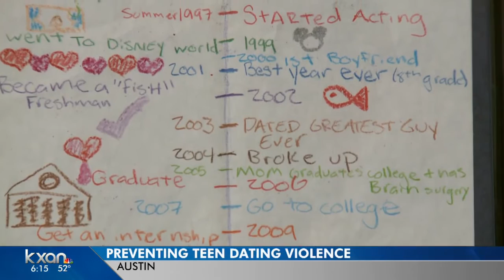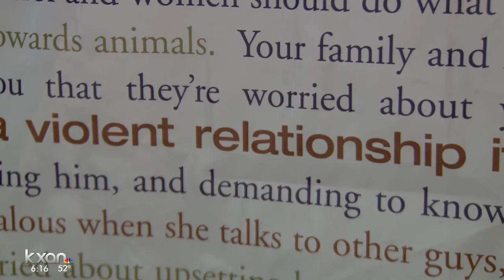10 years on, family’s fight for teen dating violence prevention continues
Jennifer Crecente, a senior at James Bowie High, was killed in 2006. Ten years later, her mother is fighting for victims like her daughter.